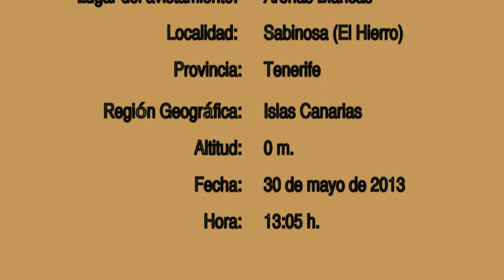Estrella de Mar (Isla de El Hierro)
Avistamiento de una Estrella de Mar Común (Marthasterias glacialis) en la Playa de Arenas Blancas de la isla de El Hierro. Grabación realizada por Miguel Ángel López Varona el 30 de mayo de 2013 para el Blog "Cuaderno de Campo del Treparricos", durante la travesía por la isla de El Hierro. Más información en: htpp://